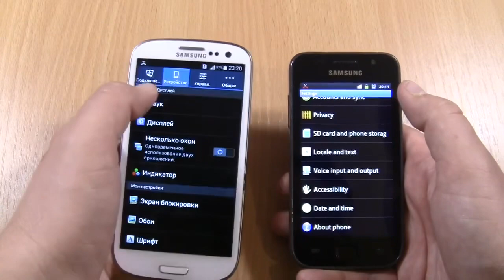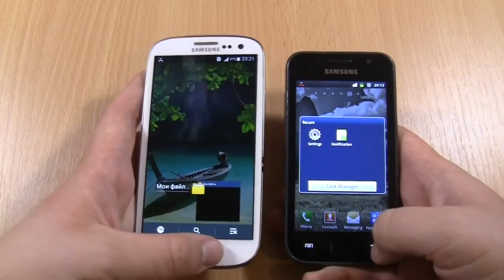Double Incoming Call Samsung S1 VS Samsung S3 Duos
Samsung S1 (9003) VS Samsung S3 Duos (i9300i)Double Incoming Call